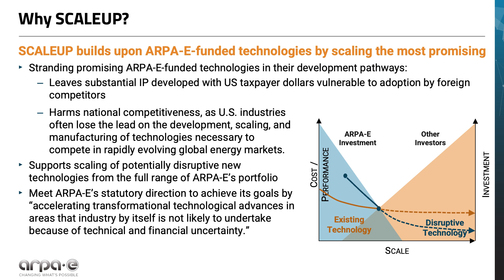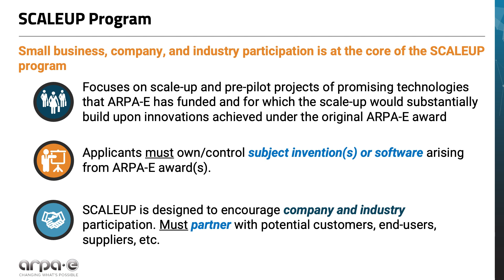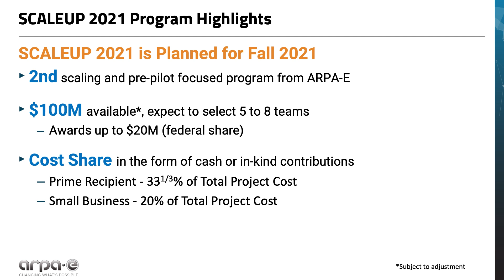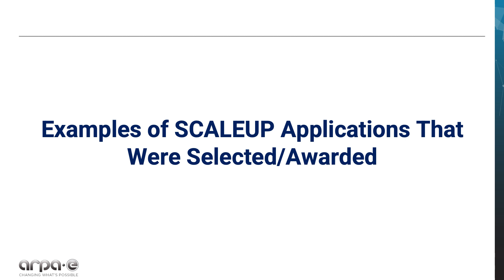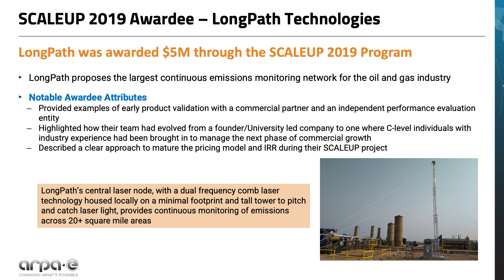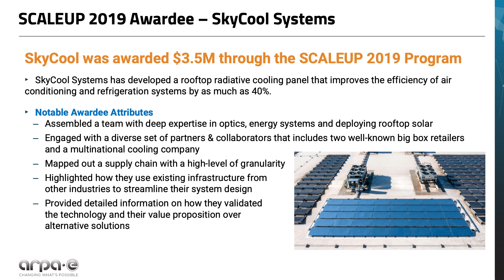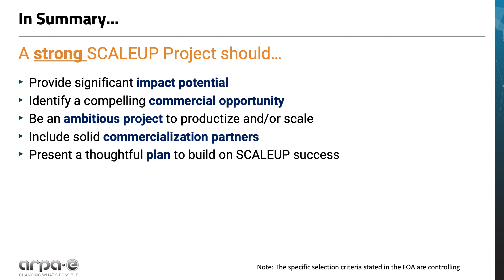ARPA-E Energy Briefs: Dr. James Zahler on the SCALEUP Program, feat. Dr. Daniel Cunningham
In this edition of Energy Brief's, ARPA-E’s Associate Director for Technology-to-Market, Dr. James Zahler, and Technology-to-Market Advisor Dr. Danny Cunningham discuss ARPA-E’s SCALEUP program, past and future.

The Seeding Critical Advances for Leading Energy technologies with Untapped Potential (SCALEUP) program builds on ARPA-E’s primary research and development focus to support the scaling of high-risk and potentially disruptive new technologies across the full spectrum of energy applications.

The goal of the program is to help ARPA-E-funded technologies, past and present, transition from proof-of-concept prototypes to commercially scalable and deployable versions of the technology and be well-positioned for investment from the private sector.